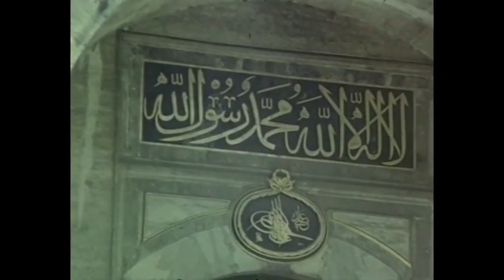Kuşku | Müge Güler Ünsal Emre Eski Türk Filmi Full İzle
Bir turist rehberiyle, babası ve annesi öldürülen bir genç kızın öyküsü.

Tür: Macera
Yapım Yılı: 1977
Yönetmen: T. Fikret Uçak
Yapımcı: Turgut Öcal
Oyuncular: Ünsal Emre ,  Müge Güler